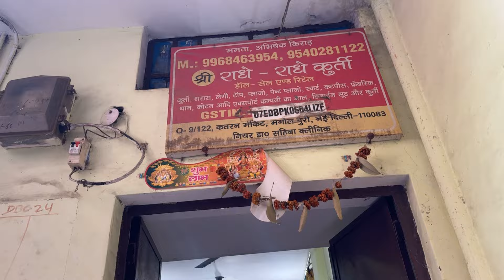Ishin & Anubhuti Brand के SKD 💃Free Delivery 🚚में लूट गए पटरी के रेट में@katranmarketmangolpuri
Hi Guys,

In today's Video we will explore Shop No. 46 of Katra  market, Owner is Abhishek Kirad having Branded SKD and kurti sets, Lehangas in reasonable prices.

Market is closed on 28th of every month.